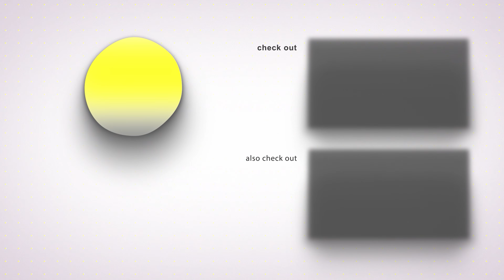CWC Comali Manimegalai Vs Priyanka Fight 🔥Kpy Sarath About Cook With Comali Controversy | kpy dheena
openmictamil CWC Comali Manimegalai Vs Priyanka Fight 🔥Kpy Sarath About Cook With Comali Controversy | kpy dheena